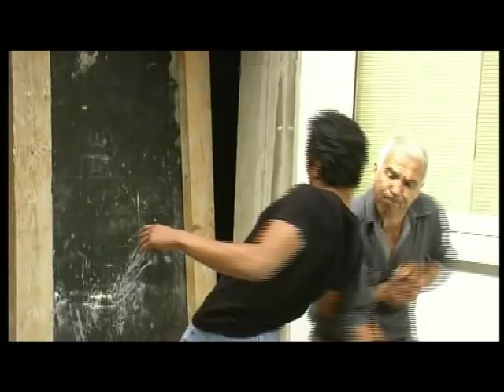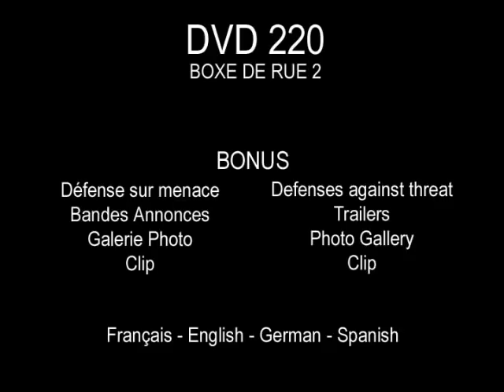Boxe de rue - Trailer DVD Boxe de rue 2